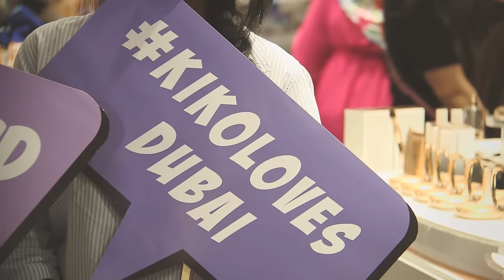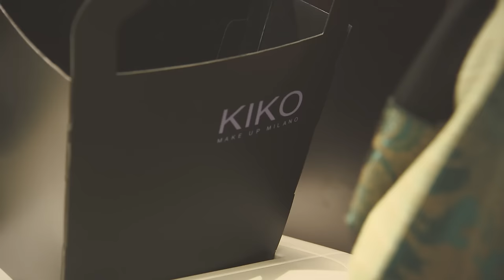KikoLovesDubai - Opening Party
Here's a glimpse of the first of our new stores set to open in Dubai. The store, hosted by Deira City Centre, has already received many customers and our Kikotrendsetters couldn't have given us a warmer welcome! We wish our team the very best and look forward to the next openings coming soon!